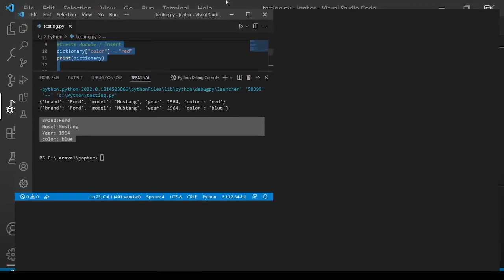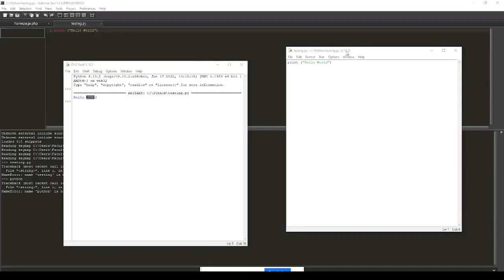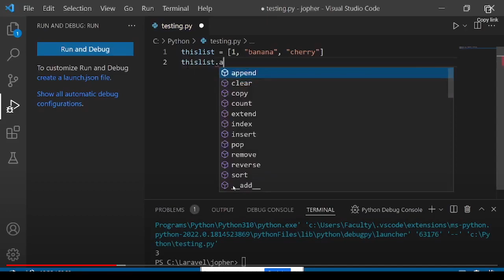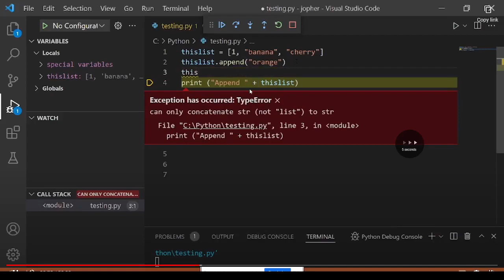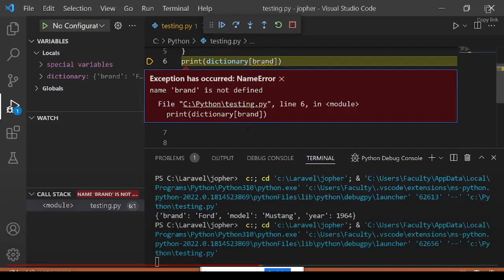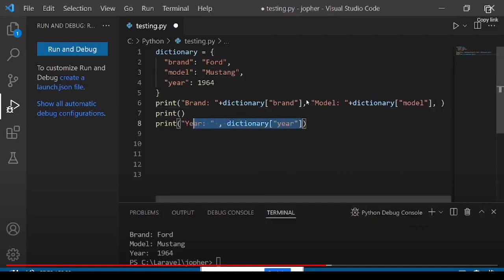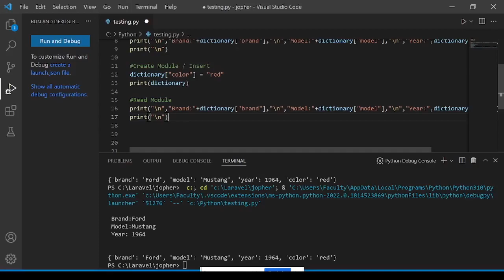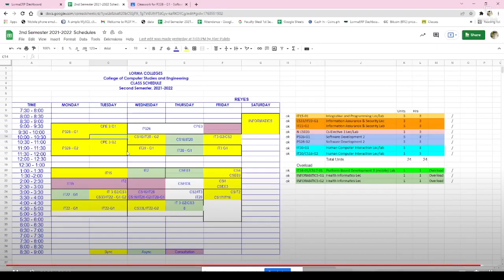p326 g2 2022 03 01 10 55 18